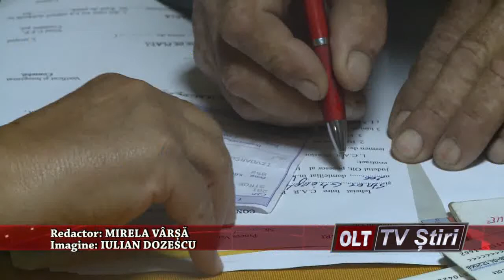VIATA PE DATORIE 1706